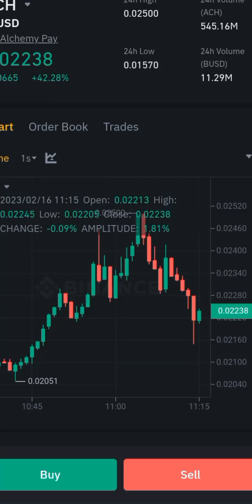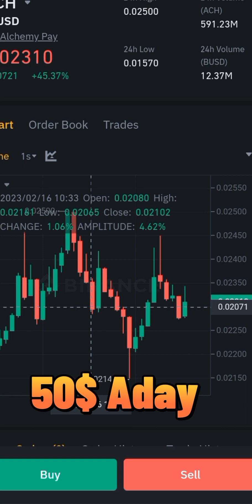Ach price prediction 50$ aday?cryptidnation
bitcoinnews how much I earn 50$adaytoday